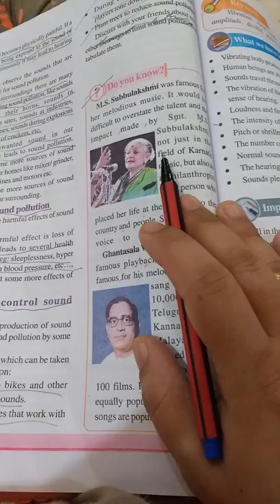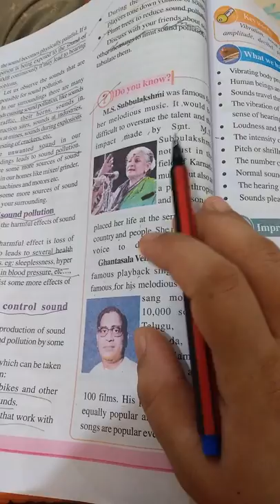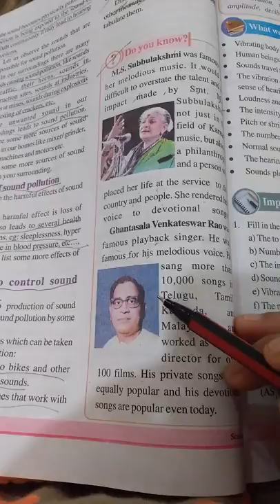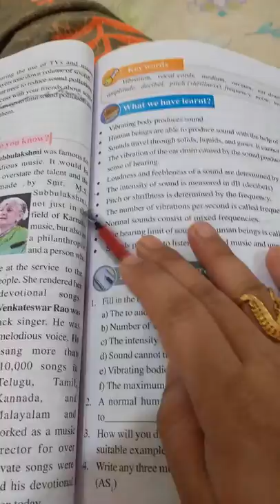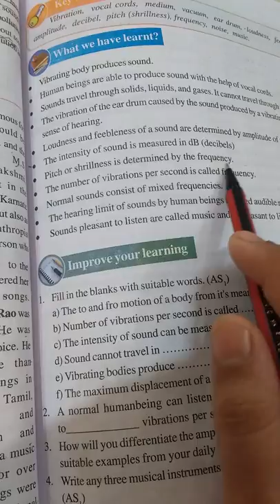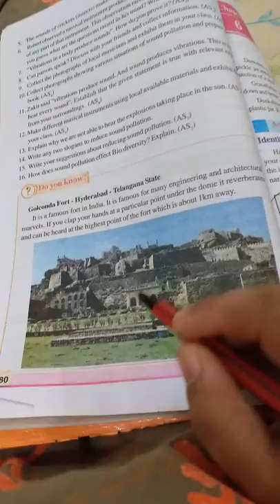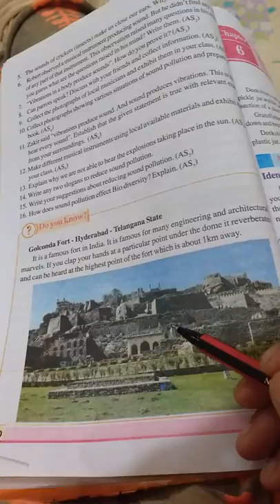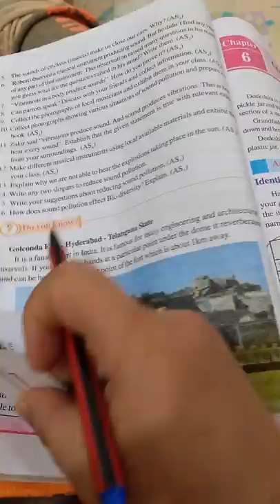Sound.881. Explained in telugu. 8th class 5th lesson. (MANA PAATASAALA).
Sound. 8th class 5th lesson in science subject of A.P. Syllabus.